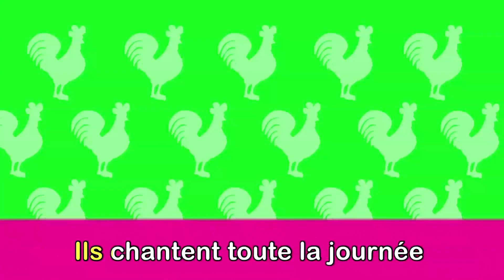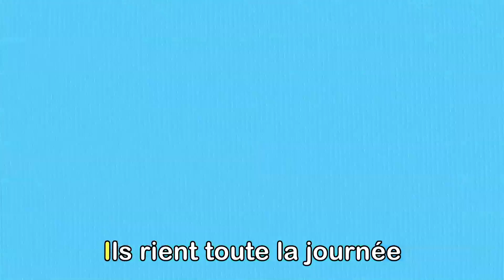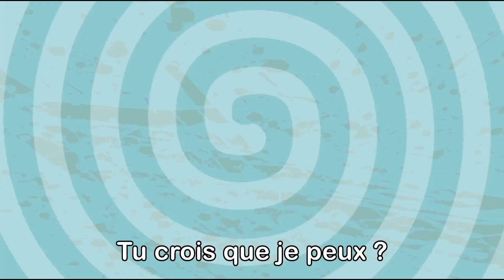Si tu as d'la Joie au Coeur Frappe des Mains + 15 minutes de Comptines et Chansons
Suivez nous

paroles:
Si tu as d’la joie au cœur frappe des mains
Si tu as d’la joie au cœur

Si tu as d’la joie au cœur frappe du pied

Si tu as d’la joie au cœur fait Hourah

Si tu as d’la joie au cœur dis merci